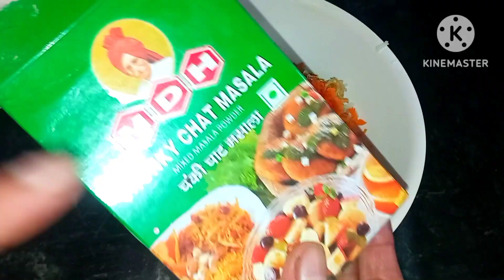आलू और ब्रेड से बनाएं टेस्टी चटपटा नये तरीके का नाश्ता | Snack Recipe | Crispy Potato balls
Coconut Dosa + Chatney Recipe |सॉफ्ट जालीदार डोसा और नारियल चटनी | no oil healthy
Bread Aloo ka naya nashta ki recipe
aalu bread ki new snacks recipe in hindi
bread aloo ka naya nashta recipe
bread ki new recipe
aalu bread ki new nashta recipe

ingredients
boiled potato-4
salt-1/4tsp
red chilli powder- 1/4tsp
haldi-1/4tsp
salt-1/4tsp
chaat masala-1/2tsp.
dhaniya-1/2tsp
onion-1
green chilli-1
ginger- 1inch
coriander- 3tsp
bread-5slices

ingrediants for ghol
besan-1katori
salt-1/4tsp
haldi - little bit
chilli flacks-1/4tsp
oil for fry -500gm